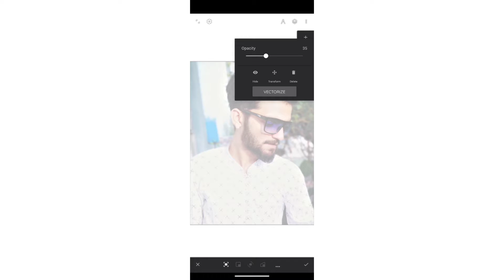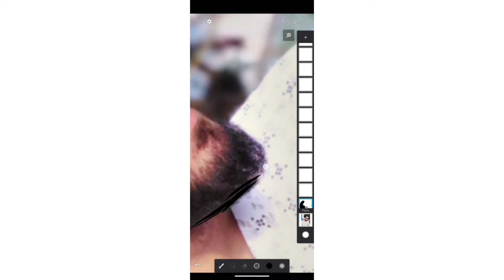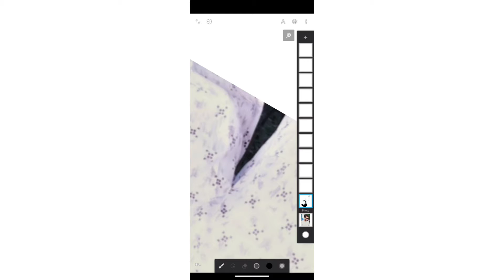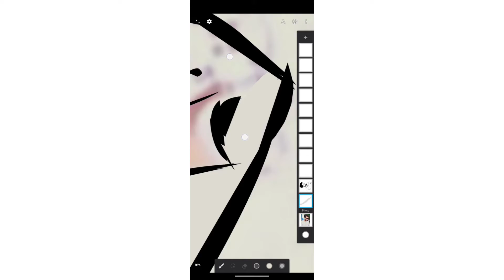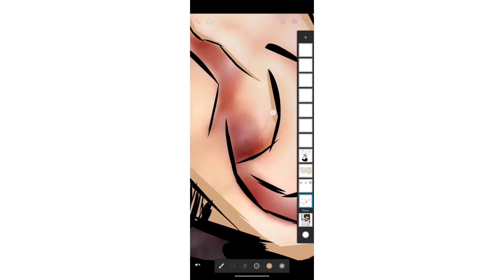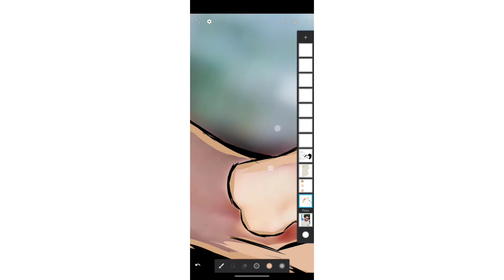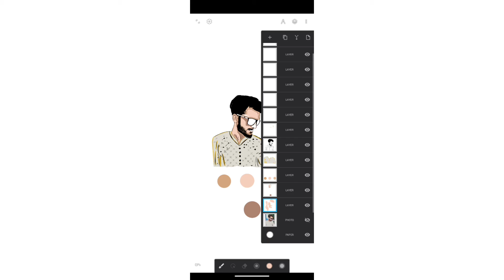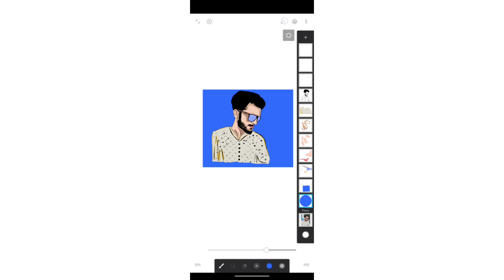How to Make vector Art // Vector Art Bnaye // Illustrator Vector Art lucky editz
Keep supporting this video and interesting

concept daliy life related.

‼️Hlw guys ‼️

So Hello gyus main hoon Lucky_Editz

Dosto ager aapko bi HD quality mai pics Edit krni hai to aap muge comment jurur kre or btye ki aapko kis type mai photo edit krani hai or muge aap mere personly contact kr skte hai 👇🏻👇🏻👇🏻👇🏻👇🏻👇🏻

(3) model
(4)Instagram model

Model
Style look
Pose Art
Smile😋
Fashion beautiful
Nature
Fitness
Slefie photography
Viral post background india
Section edits
Instagram trending
Editing landscape
Blogger photography